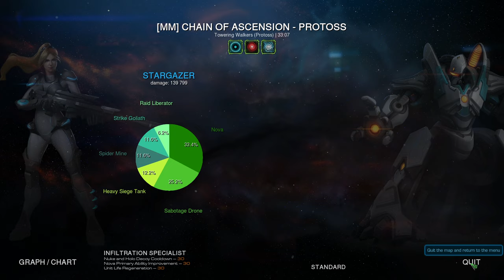PERFECT STORM - NOVA SOLO!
Mutation done with 'Infiltration Specialist' Nova SOLO.